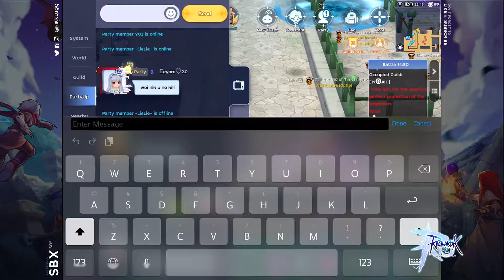EVERGLADE (WoE) ft N8AH, Feat., REVIVER, LORD and LEGENDS | 24Mar | (SBXSo2 POV)